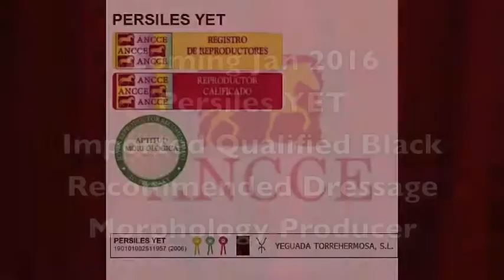RDL Breeding Program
Spanish PRE Andalusian Horses